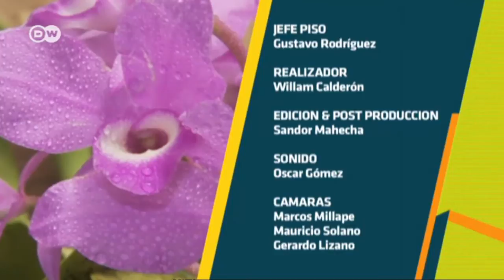Claves: Ecoturismo: ¿sostenible y rentable?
En los últimos años se ha producido un verdadero "boom" del ecoturismo. Esta forma de vacacionar, también llamada "turismo ético", atrae a viajeros que desean visitar sitios poco explorados pero respetando el medio ambiente y ayudando a los habitantes de esos lugares. Naciones Unidas lo recomienda incluso como una forma eficiente de ayudar al desarrollo de regiones aisladas y olvidadas.